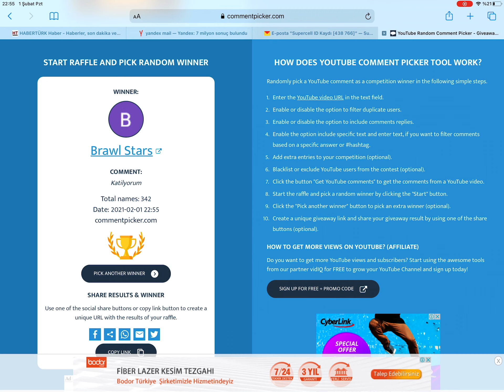15.500 kupalı hesap Çekilişi sonucu